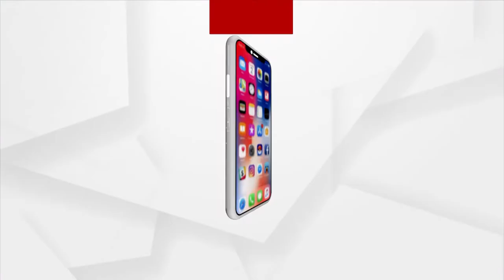Matantra : Controversial Kashmir Files Movie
Controversial Kashmir Files Movie
Watch tonight at 9.30pm
Join us on Facebook, ask questions, and Participate